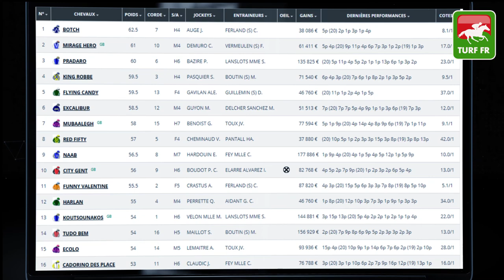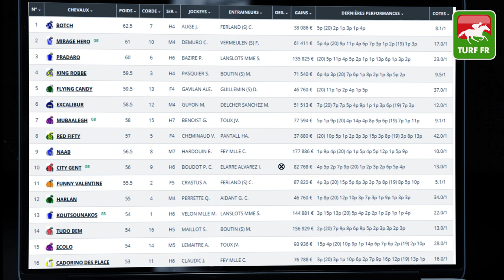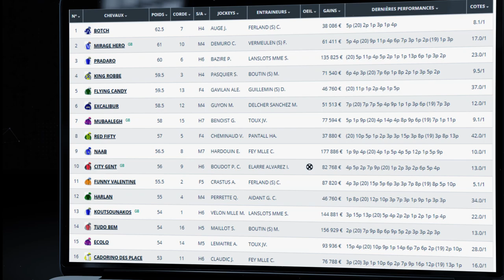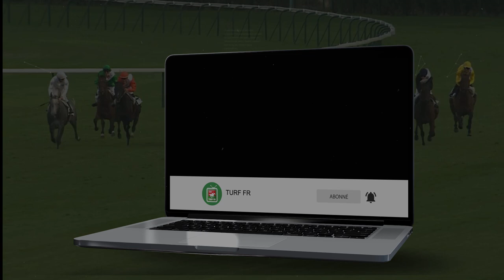Prono Quinté : GRAND NATIONAL DU TROT PARIS-TURF - Mercredi 31 Mars - Marseille Borely 🏇 PMU #234440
🥇 Retrouvez le pronostic exclusif de notre expert Turf Lucius Simenon pour le GRAND NATIONAL DU TROT PARIS-TURF le Mercredi 31 Mars 2021 à l'hippodrome de Marseille Borely en France.

✅ NOS LOGICIELS TURF :
✔️ Logiciel TURF INFO Professionnel Edition: